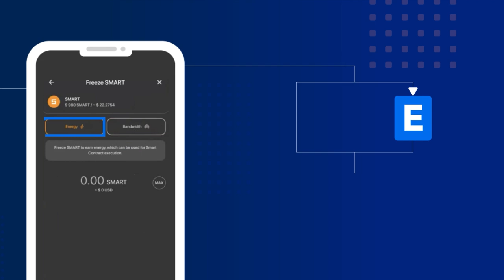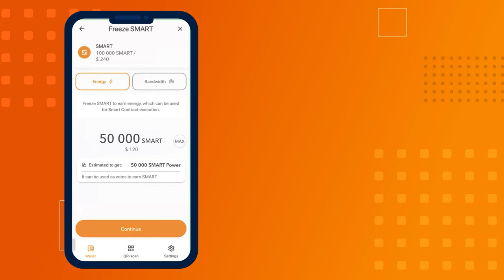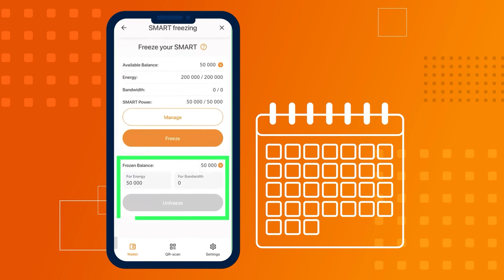Comment geler des SMART pour obtenir de l’énergie et de la Bandwidth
Dans ce guide, nous vous expliquerons comment geler vos SMART pour obtenir de l'énergie et de la Bandwidth

Chaque réseau blockchain impose des frais de transaction. Cependant, grâce au staking, ou gel, des SMART, il est possible de réduire considérablement les coûts des transactions dans le réseau SMART.

Le staking sur la blockchain SMART consiste à geler vos tokens SMART pour soutenir le réseau et obtenir en échange des ressources clés : la bande passante (Bandwidth) et l'énergie. Ces ressources sont nécessaires pour exécuter des transactions avec des smart contracts et toutes les transactions au sein du réseau.

Pour économiser, il est recommandé de geler entre 50 000 et 100 000 SMART pour l’énergie et entre 5 000 et 10 000 SMART pour la Bandwidth. Cela peut réduire considérablement le coût des transactions sur SMART BLOCKCHAIN, voire les rendre totalement gratuites.

Dans cette vidéo, nous vous montrerons comment procéder.